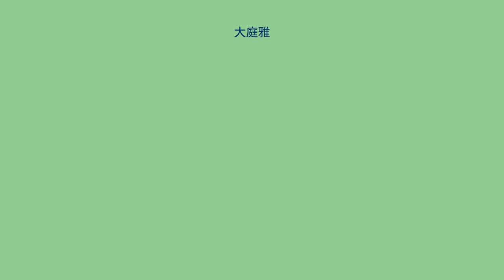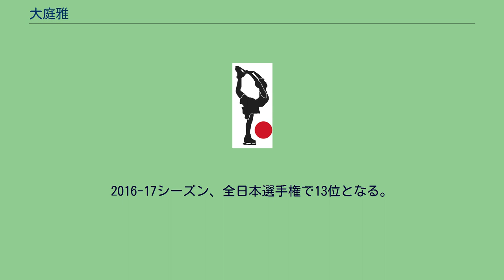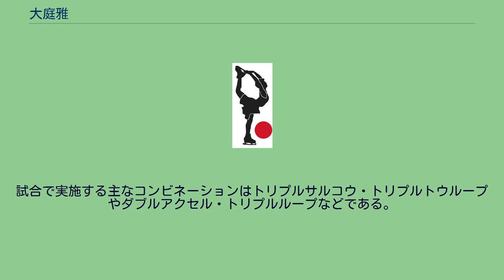大庭雅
東海東京フィナンシャル・グループの人物
大庭 雅（おおば みやび、英語: Miyabi Oba、1995年8月8日 - ）は、日本のフィギュアスケート選手（女子シングル）。
愛知県瀬戸市出身。
中京大学附属中京高等学校卒業。
中京大学スポーツ科学部卒業。
東海東京証券をスポンサーとしたスポンサー契約を締結。
東海東京フィナンシャル・ホールディングス社員として競技を続行中。
2014年ニース杯2位。
2014年ガルデナスプリング杯2位、2013年トリグラフ杯2位。
中京大学スポーツ科学部在学中。
4歳から10歳まで器械体操を習っていたため、フィギュアを始めたのは10歳からとかなり遅いスタートであった。
2009-10シーズン、全日本ジュニア選手権に初めて出場し9位となる。
2010年-11シーズン、ニース杯で7位、2回目の出場となった全日本ジュニア選手権で3位入賞する。
初出場となった同年の全日本選手権では8位に入り、翌年の世界ジュニア選手権では8位に入った。
2011-12シーズン、ISUジュニアグランプリシリーズに初参戦し、JGPボルボ杯で7位となる。
全日本ジュニア選手権では5位、2回目の出場となった全日本選手権では13位となる。
2012-13シーズン、JGPボスポラスで4位、JGP B.シュベルター杯では2位入賞し国際スケート連盟の公式大会で初めて表彰台に立つ。
その後、全日本ジュニア選手権で6位、全日本選手権で11位となる。
シーズンの締め括りとなったトリグラフトロフィーでは2位入賞する。
2013-14シーズン、JGPバルティック杯で4位、JGPタリン杯で3位に入る。
全日本選手権では10位となり、シーズン終盤のガルデナスプリング杯では2位入賞する。
2014-15シーズン、初戦のニース杯で2位入賞。
ISUグランプリシリーズのGPロステレコム杯に出場し6位に入る。
全日本選手権では12位となり、ユニバーシアードでは7位となる。
2015-16シーズン、全日本選手権で17位となる。
2016-17シーズン、全日本選手権で13位となる。
2018-19シーズン、昨シーズン出場できなかった全日本選手権に出場し19位となる。
全日本選手権への出場は8回目。
2019〜2020シーズン、 第88回全日本フイギュアスケート選手権に出場 ショートプログラムでまさかの２度の転倒があり28位に沈みSPでまさかの脱落となった インタビューでは必死に涙を堪えていた アクセルを除く5種類のトリプルジャンプを跳ぶことができる。
特にサルコウやループなどのエッジジャンプを得意としており、短い助走からトリプルジャンプを実施することができる。
また、コンビネーションのセカンドジャンプにトリプルトウループ、トリプルループを両方跳ぶことができる。
トリプルアクセルも練習では成功させており、競技に組み込むこともある。
2013年の全日本選手権のFSではトリプルアクセルに挑戦したが回転不足で転倒した。
試合で実施する主なコンビネーションはトリプルサルコウ・トリプルトウループやダブルアクセル・トリプルループなどである。
2011年全日本選手権のショートプログラムでは、解説の八木沼純子に「助走から直ぐジャンプに移って飛べる選手なので、スケーティングの合間にジャンプが入ってくるという感じで、繋ぎに乱れがなく、止まることがなく、最後までスムースに流れの中でジャンプを跳んでいる。」 と評された。